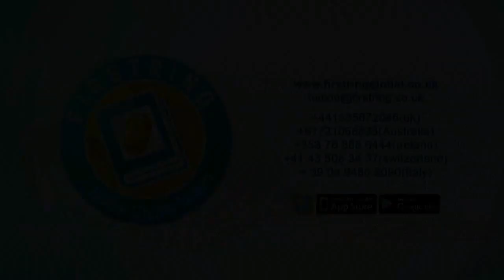ഒരു ചായ കിട്ടോ.. പാല്‍ ഇല്ല.. പാല്‍.. ഇറ്റ്‌സ് ഓക്കേ. Malayalam Media.One